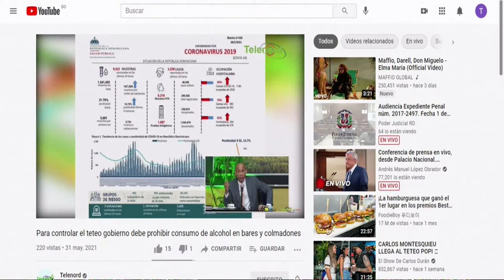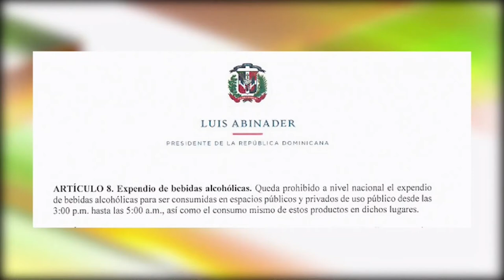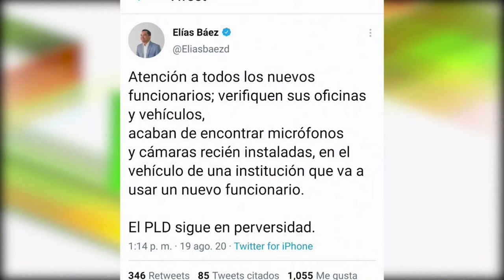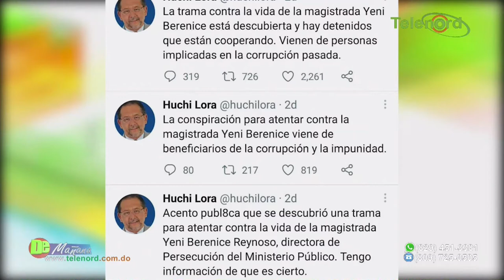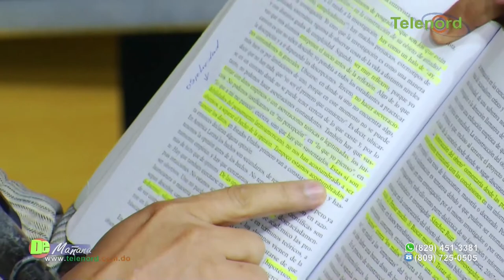Mirian Germán es irresponsable ante denuncias que se hacen en el pais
Mirian Germán es irresponsable ante denuncias que se hacen en el pais dice Jer Yan Lantigua